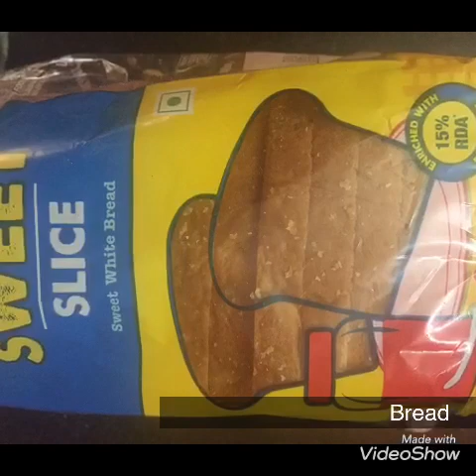Bread Roll Recipe